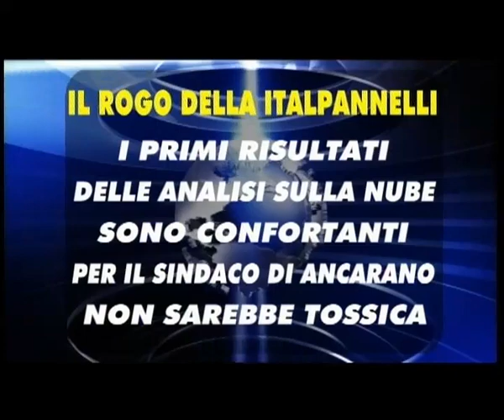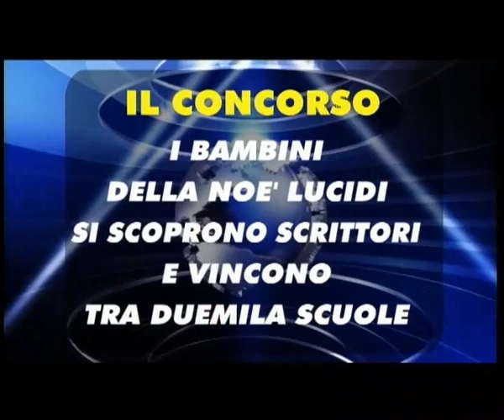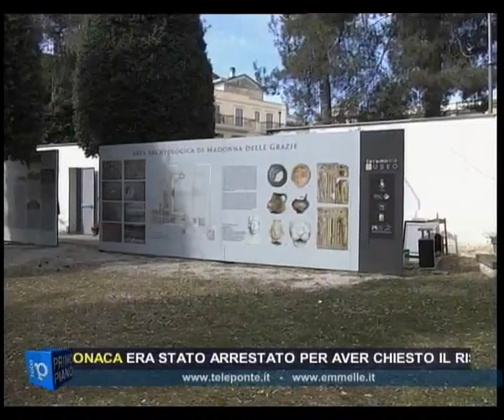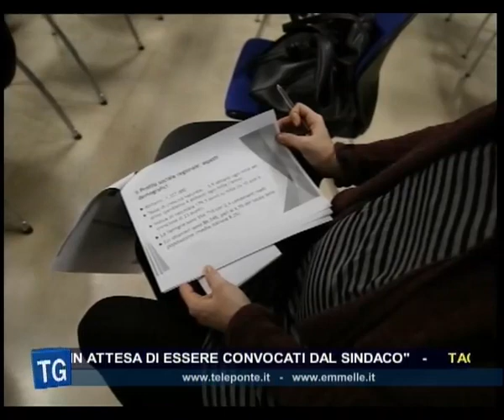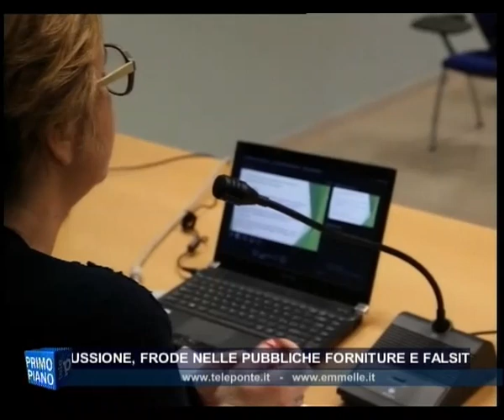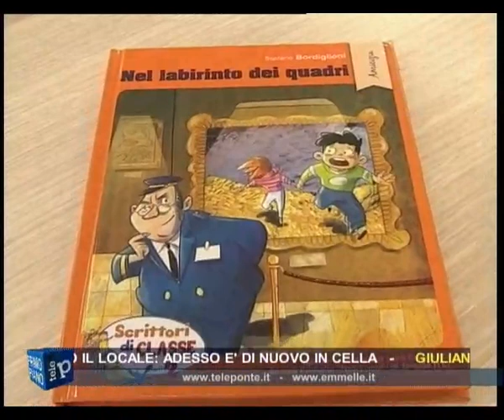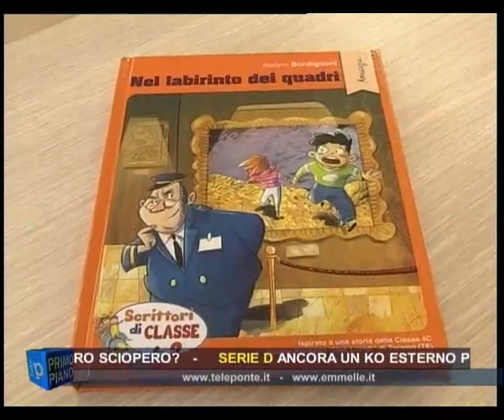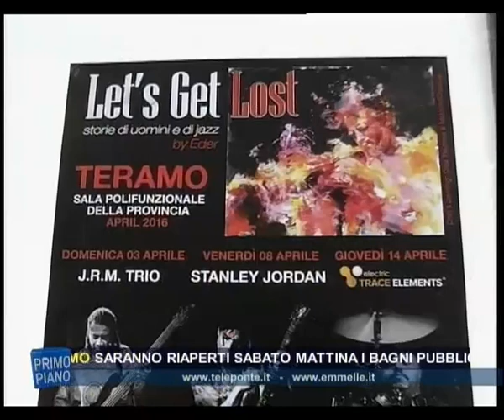TG GIORNO 31 03 2016